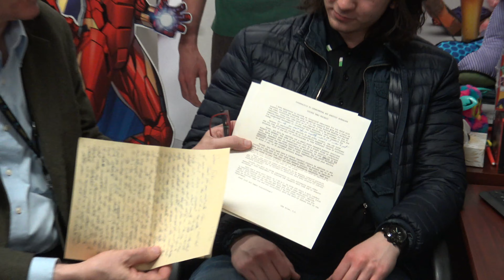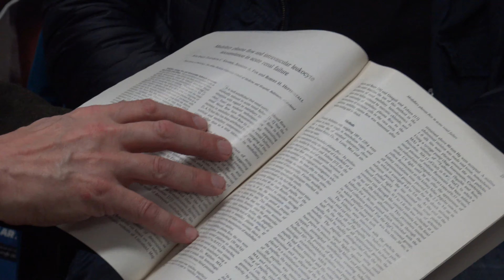Kim Solez Amir Grozdanic Followup to Medical Grand Rounds Video Feb 8 2019 with Ishita Moghe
Kim Solez Amir Grozdanic Followup to Medical Grand Rounds Video of Feb 1 2019 with Ishita Moghe. Video shot on Feb. 8 2019.